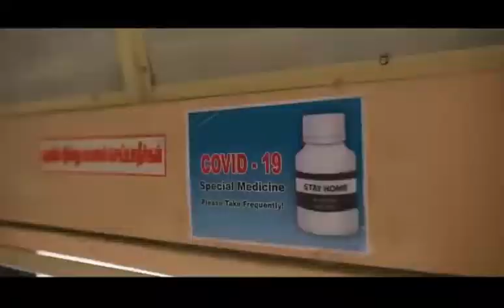Greater Chennai Corporation Keeping Sanitary Workers Safe Amid COVID 19 - MTC Chennai | Initiatives